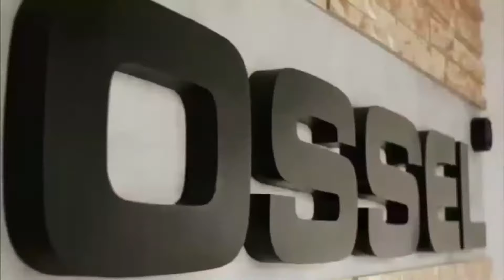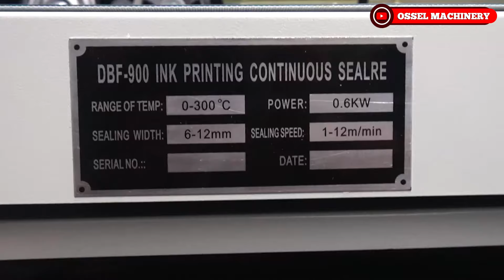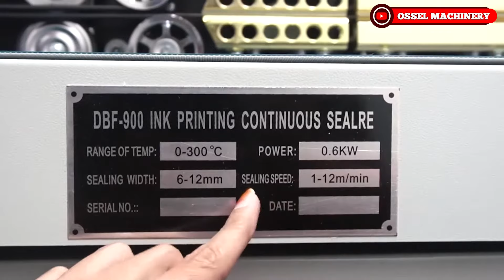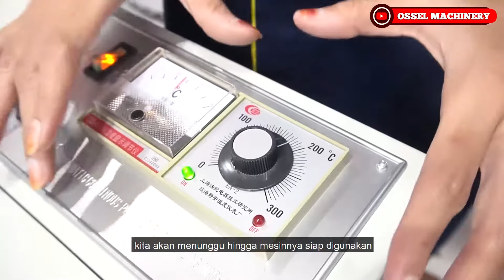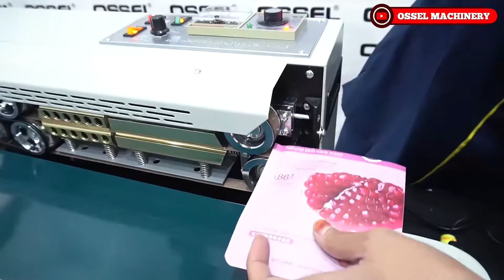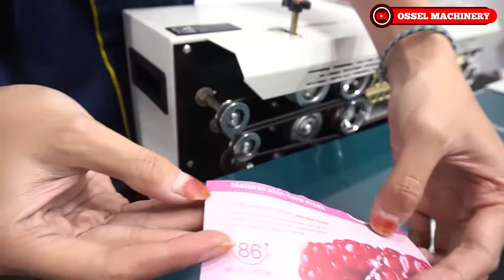REVIEW MESIN HORIZONTAL CONTINOUS SEALER DBF-900 OSSEL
Halohai Sahabat Ossel

Continous Band Sealer DBF-900 digunakan untuk mengepres plastik dengan menggunakan conveyor berjalan sehingga lebih cepat.

Spesifikasi :
POWER : 600W
TEGANGAN : 220 V / 50-60 Hz
SEALING SPEED : 0 - 12 m / min
SEALING WIDTH : 6 - 12 mm
TEMPERATURE RANGE : 0 - 300 oC
BERAT MAKS. CONVEYOR : 5 kgs
DIMENSI : 860 X 420 X 360 cm

Eitss.. sebelum lanjutt pastinya ga lupa kan buat LIKE, COMENT yaa
Atau jika kalian ada ide video yang akan kita buat berikutnya, SHARE agar teman-teman kalian juga dapat menyaksikan video keseruan kita.

Intagram: osselpowermachine

INFO LEBIH LANJUT CONTACT DEALER RESMI KAMI :
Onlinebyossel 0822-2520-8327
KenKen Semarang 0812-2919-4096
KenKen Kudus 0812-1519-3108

Salam

OSSEL